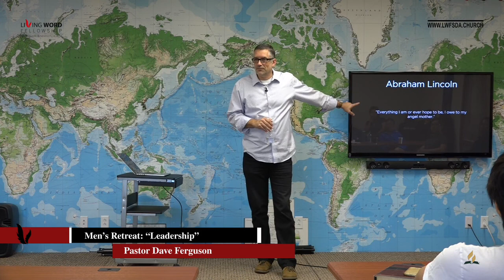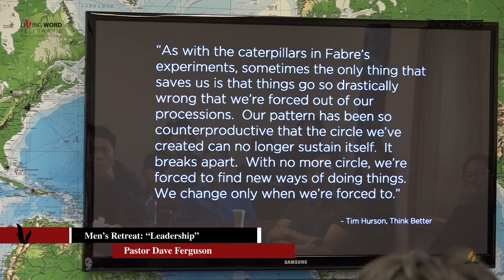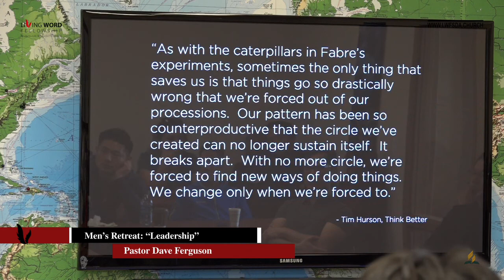"Leadership" by Pastor Dave Ferguson"